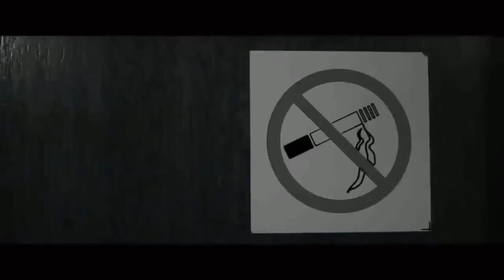Małach/Rufuz - Świat to za mało ft. Ero (remastered)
Debiutancka płyta zespołu została wydana w 2012 roku i umożliwiła artystom zaistnienie w świadomości słuchaczy. Po ponad dekadzie doczekała się nowoczesnego masteringu i odpowiedniej oprawy wizualnej.
Premiera reedycji albumu będzie miała miejsce 13 października 2023.

Master: Holosonix